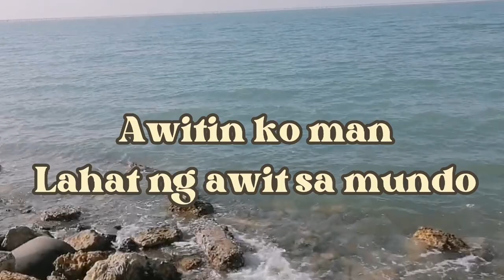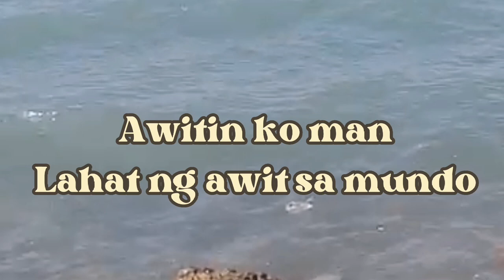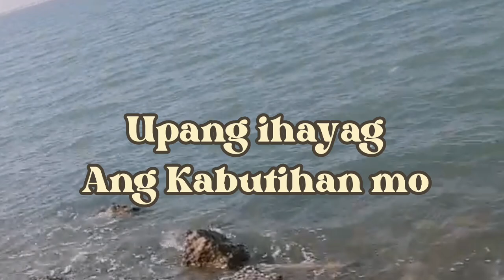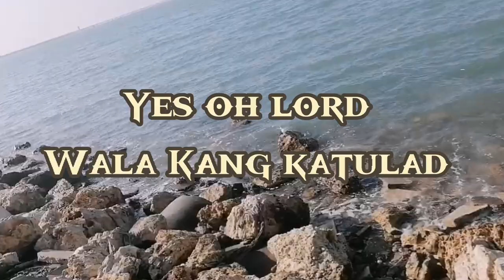WALA KANG KATULAD (Worship song)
Kapag nag iisa ka at nalulungkot ka, kausapin MO Lang c God, mgiging masaya ka, at kapag may problema tayo, kapit Lang tayo Kay god